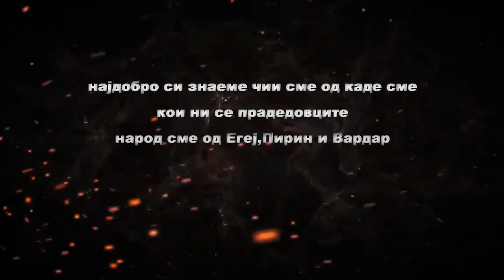Republic of Macedonia - Land of Immortals (part II)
Country of disobedience
Country of Heroes
Country of winners
Never subdued
Never conquered
One and only
eternal ...

Земја на непокор
Земја на херои
Земја на победници
Никогаш покорена
Никогаш освоена
Една и единствена
вечна ...

Видео монтажа : Мартин Пресилски
Видео материјали : Некст Тајм, До Балчак , Александар , Македонски Лавови , Македонски Тигри , МК Специјална единица.
Музика : 2WEI'
2019'

(NonCommercial use of video & audio materials')
Property of :
- Alexander
- Next Time
- To the Hilt (Do Balcak')
- Macedonian Special Forces
- 2WEI